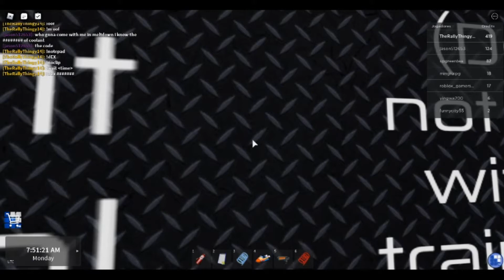robloxapp 20200706 1551227